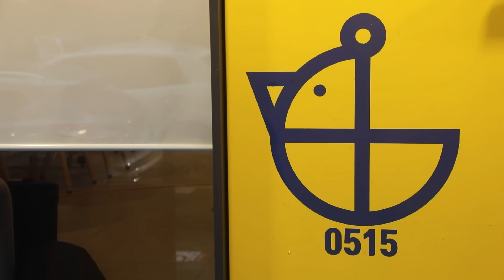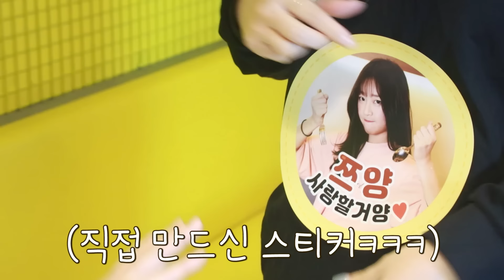치킨 112쪽 먹었더니 고백 받았어요🤣 치킨 등갈비와 로제닭볶이 먹방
포함하고 있습니다
('서대문지역아동복지센터'에 광고수익의 일부가 기부됩니다)